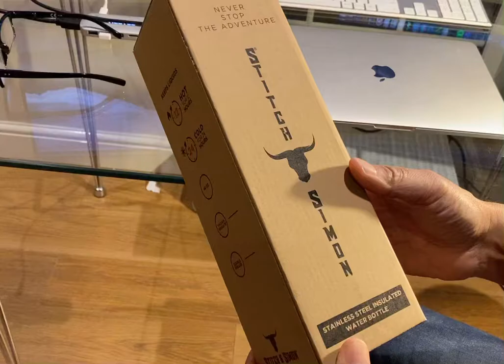Unboxing Steel Water Camouflage Insulated Bottle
Unboxing the Stitch & Simon Green camouflage water bottle provided in eco friendly packaging. These water bottles keep liquids hot or cold. They save money and the environment and the camo design makes them unique to this brand. Ok